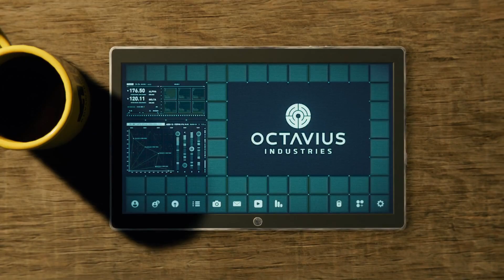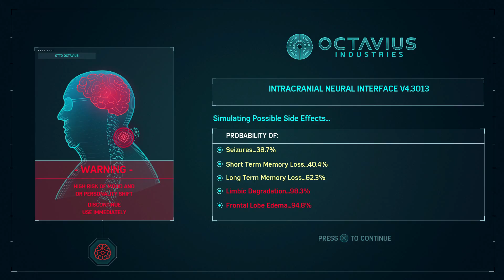Marvel's Spider-Man PS4 Walkthrough Gameplay Part 27 - Breakthrough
Welcome to the ALLYNE GAMING channel...

About this video:
Otto Octavius calls Peter Parker back to his lab for some exciting news. Once Peter arrives, he finds that the Doctor has already utilized a neural cranium implant to attach and use his prosthetic arms. When Peter examines the interface, he notices there are errors, and players will be tasked with completing a trio of circuit puzzles to set things right.
Upon completion, Peter expresses his concern to Otto that enough testing has not been done for someone to use the interface without some sort of issue. Otto becomes angry, prompting Peter to leave, and it is only after Octavius is alone that players see how much he has been affected. When the news comes on and Norman Osborn claims credit for the apprehension of Martin Li, Otto smashes the television with one of his robotic arms.

Equipment Used:
Sony PS4
Sony Dual Shock Wireless Controller
LG 32kg650f Monitor